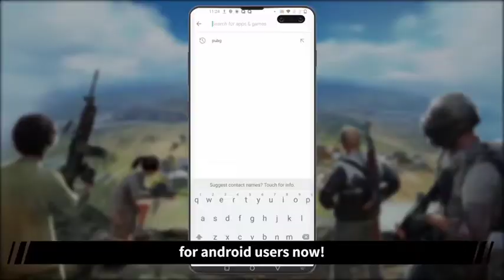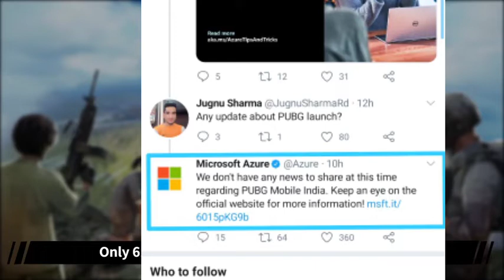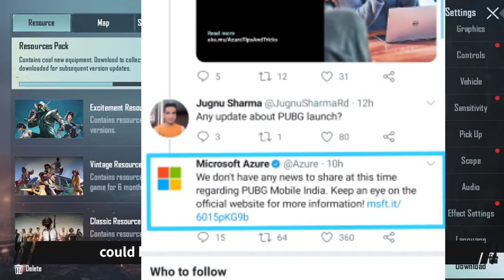Pubg mobile release official announcement microsoft malayalam | microsoft official new news വന്നു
My Character id : WAIT
Device : LENOVO K9
Control : 4 Finger